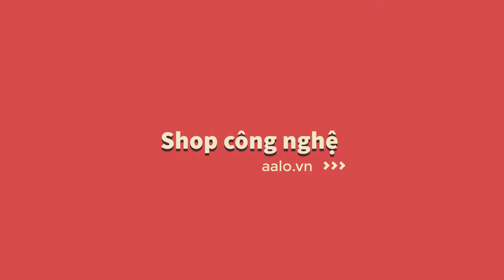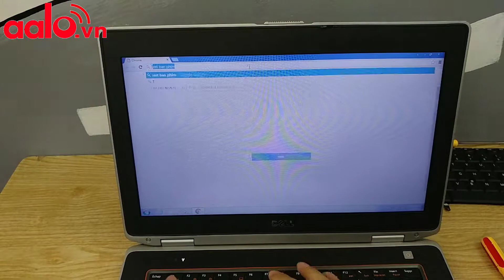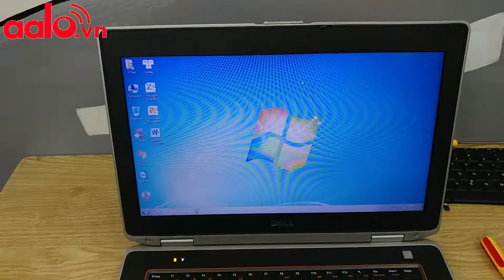Hướng dẫn thay bàn phím laptop Dell 6420 - đơn giản nhất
Shop công nghệ aalo.vn chuyên cung cấp Laptop, PC và linh phụ kiện
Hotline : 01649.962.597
📪 Địa chỉ : Số 38 Khu D, Tập Thể Đại Học Thương Mại, Phường Mai Dịch, Quận Cầu Giấy, Thành Phố Hà Nội.( Nhà sách Trí Tuệ đi vào 200m)